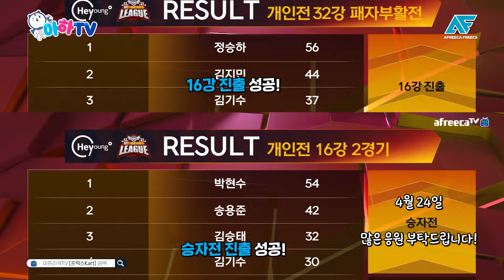[Freecs Kart] 11%가 해냈습니다🔥｜2021 카트리그 시즌1🚗 현장스케치 EP.4